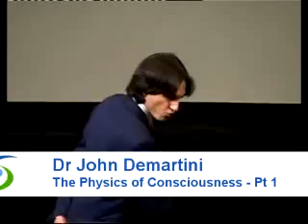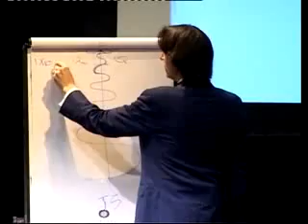Dr. John Demartini: The Quantum Physics of Consciousness Part 1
Demartini presentation on the quantum physics of consciousness. Videos are courtesy of Global1 Events.